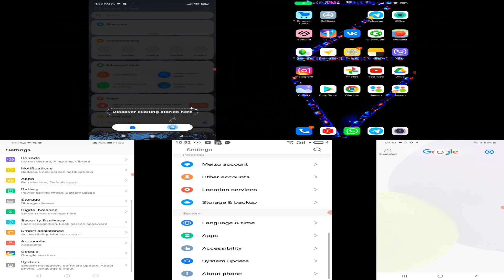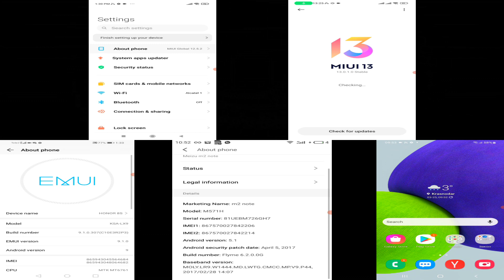Xiaomi Note 10T & 11T & HONOR 8S & Meizu M2 Note & Samsung A22 screen recording calls